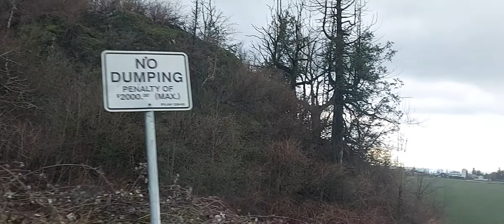Waterfall Clan Mountain side drive up. X marks the spot just before a big gathering of the minds.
You cann see many larger groupings to small groups and of many sizes it would seem in quick examination.

Figuring between very small too very large is also a tuff conquest of grasping through lots of bits and pieces of these Being's day too day etcetera.

Ian Armstrong.